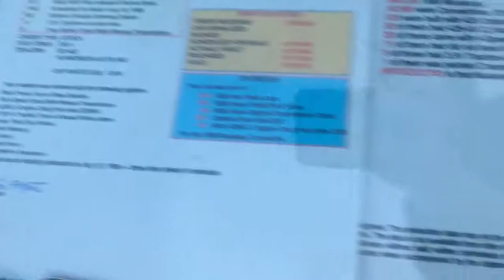All Original Champagne Gold 1969 Ford Mustang Cobra Convertible (Car Sighting Series)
Seen at Orange Julep, in Montréal.
Out of the 299,036 1969 Mustangs, 14,598 were Convertibles,
Of them, 120 were built with 428 Cobra Jet Engines.
50 of them had 428-4V CJ Non-Ram Air Engines.
20 of those came with 4-Speed Manual Transmission.
11 of them had did not the GT Equipment Group.
5 of those had 3.91 Traction-Lok Rear Axles.
1 of them was painted Champagne Gold.